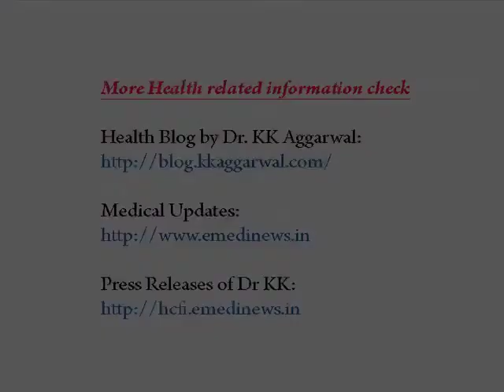Padma Shri Awardee Dr KK Aggarwal on A musical concert in memory of Jagjit Singh by Doctors in English